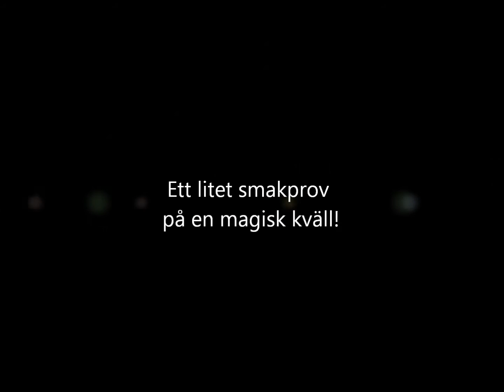Simon & Tim - Ljungbydagarna 2015 Allsång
Allsång i Ljungby med Peje - 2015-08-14